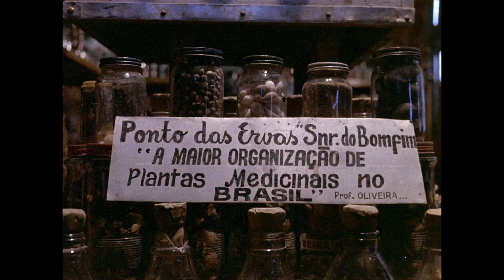Ponto das Ervas (1978, dir. Celso Brandão)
1978, cor, 10min
Sinopse: Um retrato documental e místico do Ponto das Ervas de Senhor do Bonfim, em Alagoas.

Ficha técnica:
Escrito e dirigido por Celso Brandão
Assistente de Fotografia: Benvau Fou
Produtor Executivo: Carlos Diegues
Assistente de Produção: Daniel Bernardes
Diretor de Fotografia: Dib Lufti
Assistente de Direção: José Marcio Passos
Som e Montagem: Mair Tavares
Assistente de Som: Ronaldo de Andrade Silva
Percussionista: Djalma
Imagem: Laboratório Líder
Som: Estúdios Nel-son
Produção: Alter Filmes para Embrafilme
Agradecimentos: Museu Theo Brandão - UFAL, Ematur e Governo do Estados de Alagoas

Mídia de origem do vídeo: DVD

A casa especializada em ervas medicinais em Alagoas é foco do documentário e a câmera se posiciona em cada parte do espaço, de modo a exaltar a plasticidade que emerge de sua cotidianidade. Enquanto tenta revelar os detalhes das plantas, o dono do lugar compartilha que tudo ali existente é fruto de um mistério incapturável.